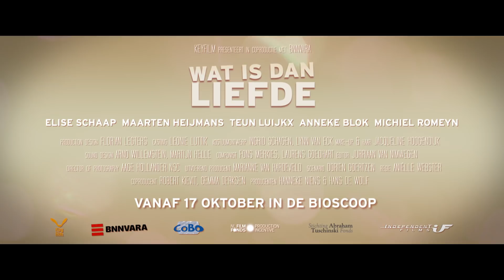Wat Is Dan Liefde | trailer | 17 oktober in de bioscoop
In Wat Is Dan Liefde krijgt echtscheidingsadvocaat Cato (Elise Schaap) de kans om partner te worden bij een commercieel kantoor waar behoefte is aan verandering. Nietsontziend je zakken vullen is niet meer van deze tijd en Cato lijkt de aangewezen persoon de brallerige advocaten een stukje moraal bij te brengen. Ze is idealistisch, ambitieus en niet onder de indruk van het old boys network. Tot ze collega Gijs (Maarten Heijmans) ontmoet die alles vertegenwoordigt wat Cato verafschuwt. Daar waar zij als kind van gescheiden ouders vindt dat mensen zich niet zo moeten laten meeslepen door hun emoties en op een volwassen manier uit elkaar horen te gaan, gooit Gijs graag wat olie op het vuur en sleept zijn cliënten naar de rechtbank voor een ellenlange vechtscheiding. Dat verdient immers een stuk beter. De samenwerking lijkt gedoemd te mislukken maar naarmate Cato en Gijs langer met elkaar opgescheept zitten, worden ze gedwongen hun overtuigingen over liefde, huwelijk en carrière opnieuw onder de loep te nemen. Want kun je überhaupt in de liefde geloven als je van scheiden je werk hebt gemaakt?

Regie: Aniëlle Webster
Cast: Elise Schaap, Maarten Heijmans, Teun Luijkx, Anneke Blok, Michiel Romeyn, Jan-Paul  Buijs, Maike Meijer, Aiko Beemsterboer, Hannah van Lunteren, Paul Groot, Owen Schumacher, Marie-Louise Stheins, Beppie Melissen, René van ’t Hof, Esther    Scheldwacht, Carolien Spoor en Aus Greidanus Sr., Monica Geuze, Mandela Wee Wee
Scenario: Dorien Goertzen
Producent: KeyFilm in coproductie met BNNVARA

Respecteer elkaar s.v.p. in de reacties.

Welkom op het officiële YouTube-kanaal van Independent Films. Hier houden we je op de hoogte van de nieuwste bioscoop films!

Delen en liken stellen we op prijs. Laat je hieronder een reactie achter?